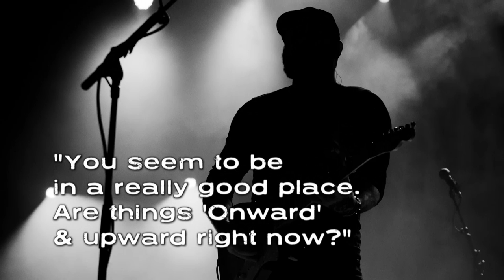Stoney LaRue 'Onward' Album Interview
Before his 2019 taping session on The Texas Music Scene, Stoney LaRue gave us the story behind the making of 'Onward.' This album was the result of a creative partnership with songwriting legend Gary Nicholson.